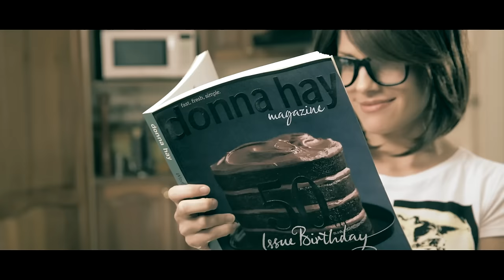Jasmine Rae - Heartbeat (Official Music Video)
Jasmine Rae | Heartbeat | Music Video

‘Heartbeat’ was written by Jasmine Rae, Jason Massey and Josh Kerr and is produced by her Grammy Award winning producer Luke Wooten. From the album "Heartbeat" released on May 15, 2015 through ABC Music Australia.

Music Video Produced by Bolder Music. Filmed & co-directed by award winning music video producer and film-maker Robb Cox, who has produced over 20 #1 Australian Country Videos. Co-directed & edited by Tim Holland. It features Jasmine Rae in her most compelling music video performance to date – as both a performer and actress

"This song’s about breaking through the noise," says Jasmine Rae.

"We’re bombarded now with 'self-help' books and TV ads for Gym equipment that will Change our life. Well meaning people who are more than happy to tell you how to be a better person. How to be more like THEM."

"I sometimes find that I lose the balance between listening to advice and listening to my own thoughts and that puts me on the road to doubt myself. But there’s always going to be one person who disagrees, because we’re all different and that’s a good thing."

" ‘Heartbeat’ is about listening to your heart … it’s also just a song for you to dance to…. whichever way you want to… dance to the rhythm of your own Heartbeat"